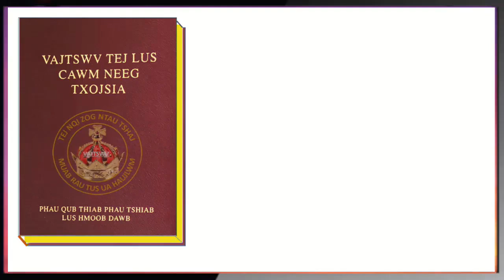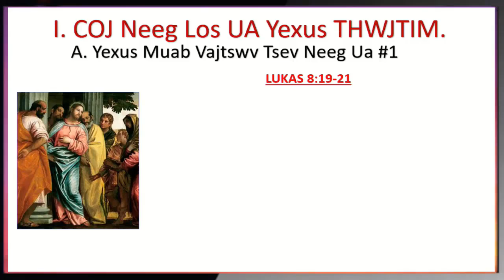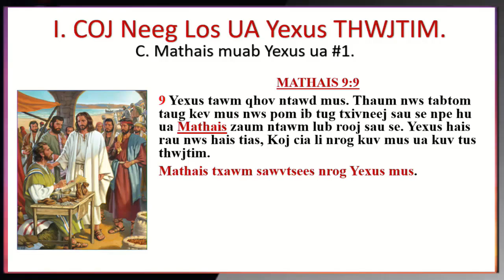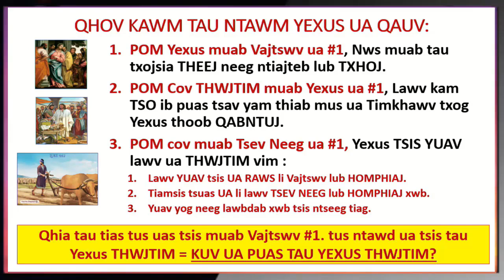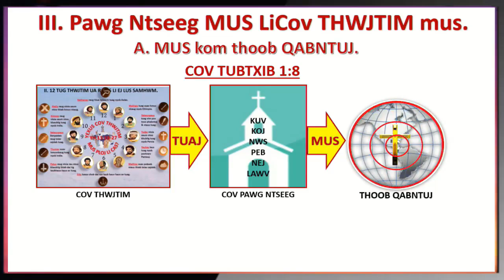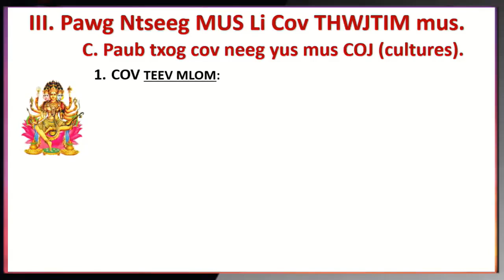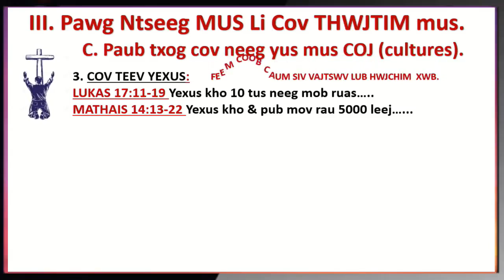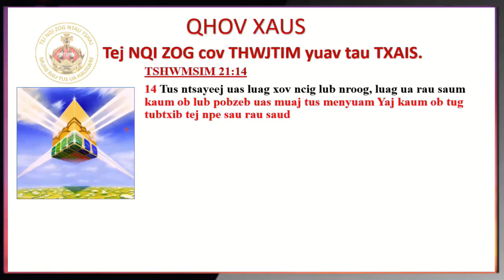Tej Nqizog Vajtswv Npaj Muab Rau Tus Ua Haujlwm Zoo, Xh Toojzoo Vaj